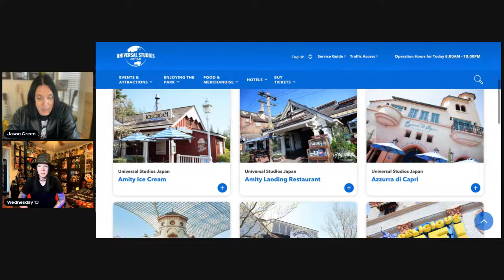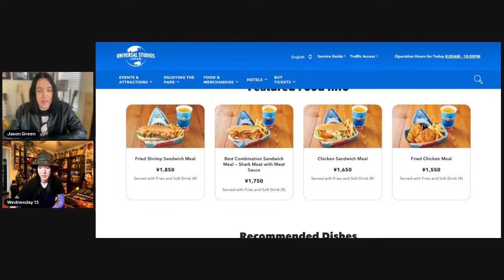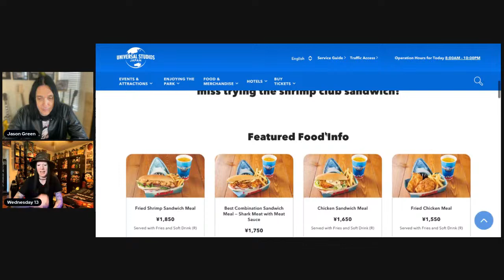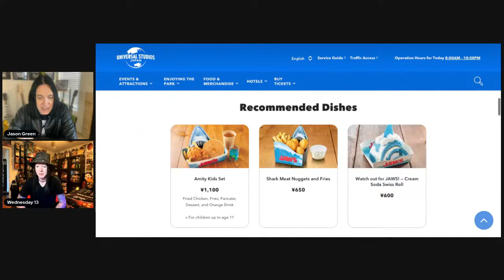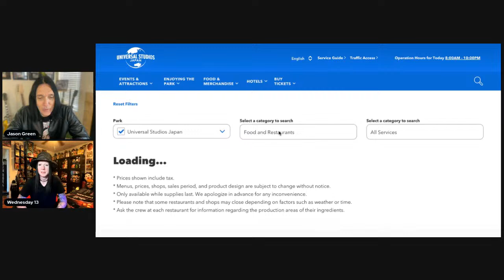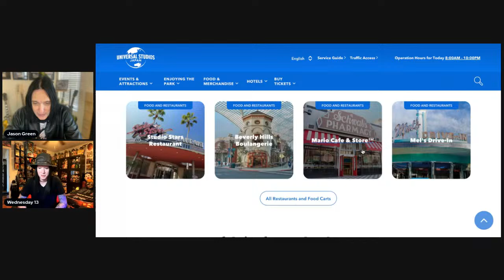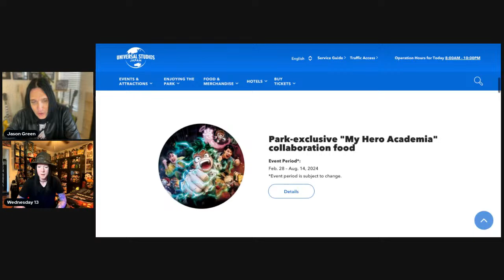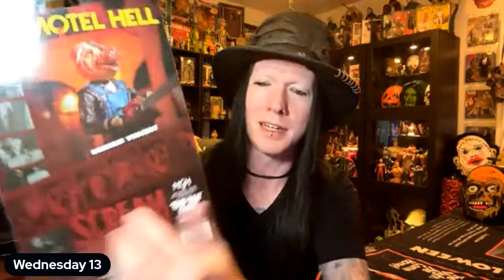LIVE w/ Co-Host WEDNESDAY 13 4/3/24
Join ME & my co-host WEDNESDAY 13 for all your Pop Culture discussion needs.